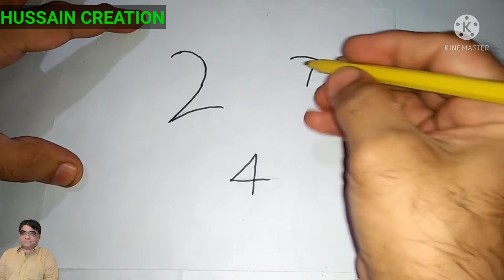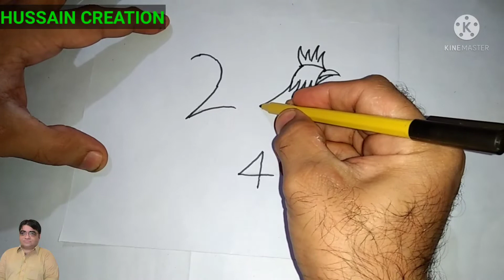Make Easy chicken 🐔 Drawing Stap By Step Hand Made New Ideas By Hussain Creation No # 9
Fida art and creations Art video creator and  hand made drawing videos

And art hand mate videos channel